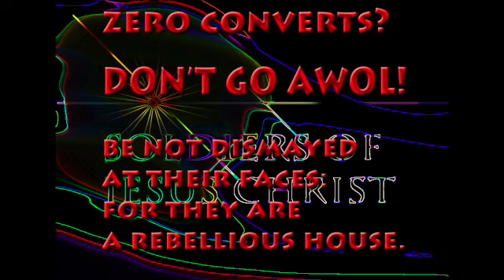Zero Converts? Don't Go AWOL!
This video is about Zero Converts? Don't Go AWOL!